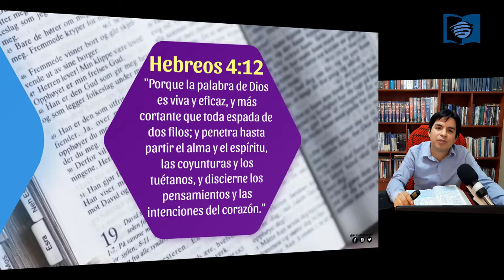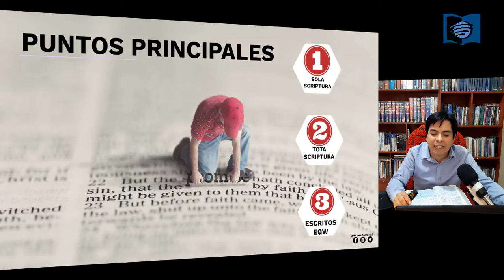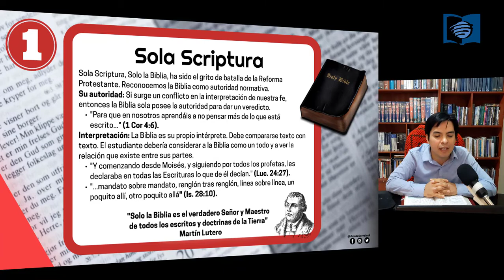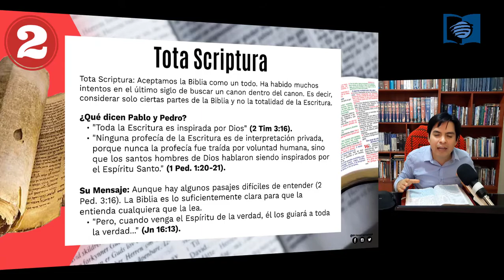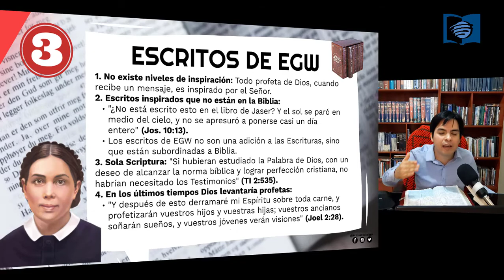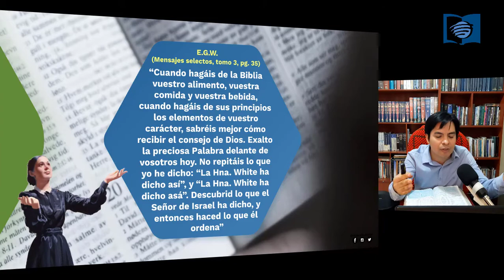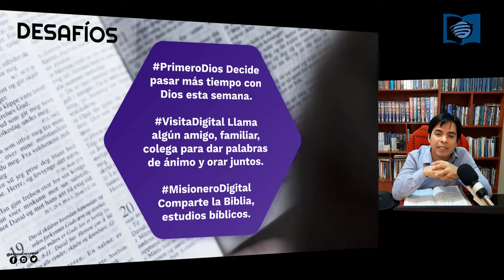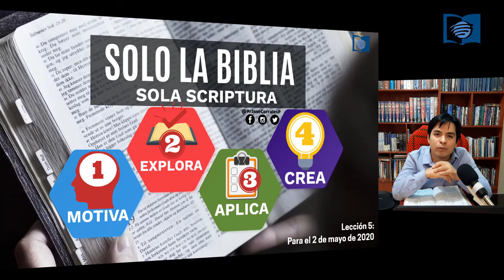Repaso de Lección 5 📘 | Solo la Biblia: Sola Scriptura - Pr José Corrales Paredes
Bienvenidos al repaso de la lección 4 de EscuelaSabática
-Hablaremos sobre la verdadera fuente de Autoridad: La Biblia
- Desarrollo basado en el Ciclo del Aprendizaje MEAC💡 (Motiva- Explora- Aplica- Crea)
➡️ DESCARGA GRATUITA DE PRESENTACIÓN ⤵️